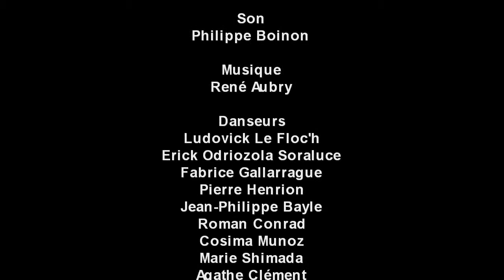Le Petit Prince - Chorégraphie Florencia Gonzalez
Florencia González nous livre sa version chorégraphique de ce conte poétique et philosophique.